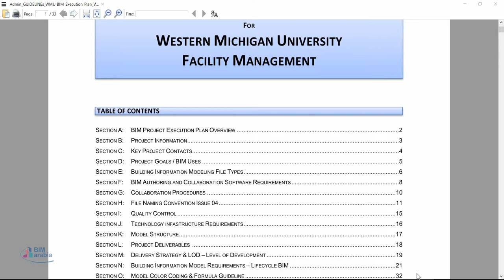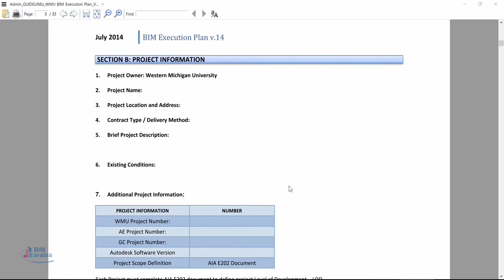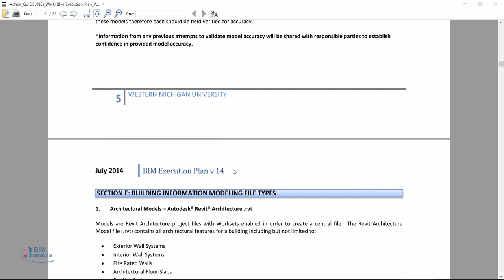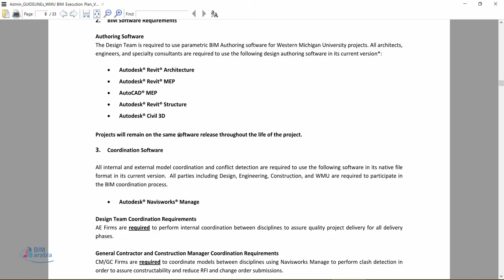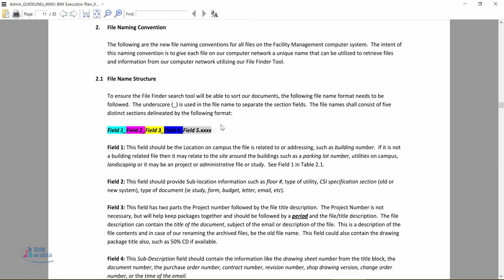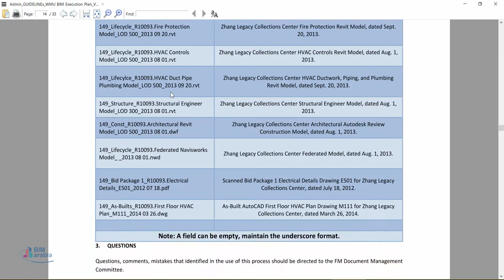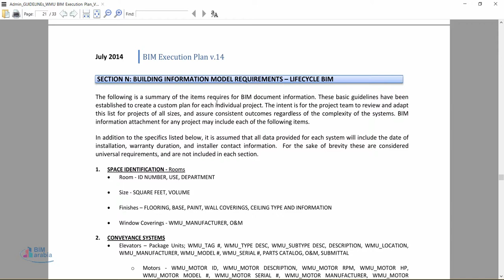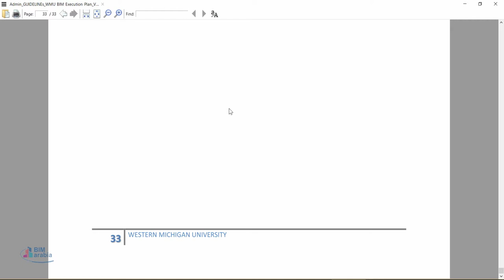03 05 02 Admin GUIDELINEs WMU BIM Execution Plan V14 current